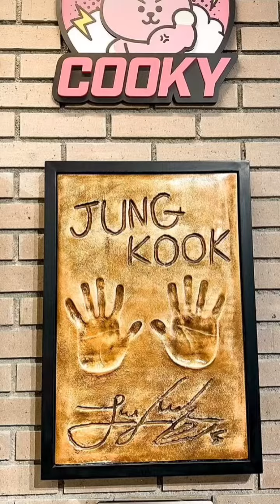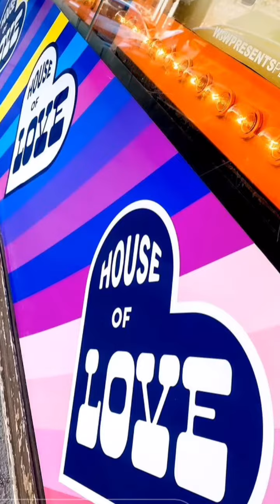Gloria Murillo en las Vegas